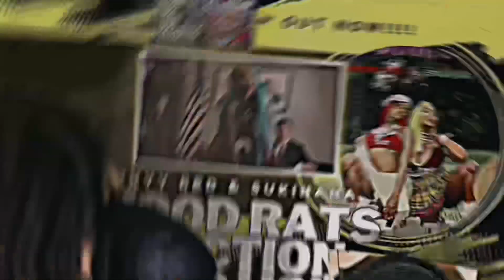Sexyy Red & Sukihana - Hood Rats Reaction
Artist: Sexyy Red & Sukihana
Song : Hood Rats